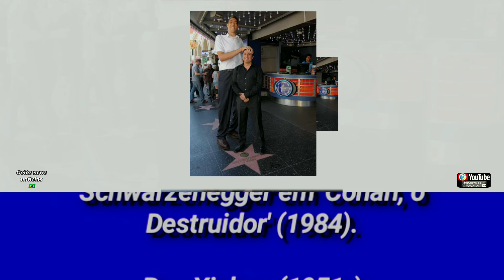Quais são alguns dos "gigantes" mais famosos da história? 🌐